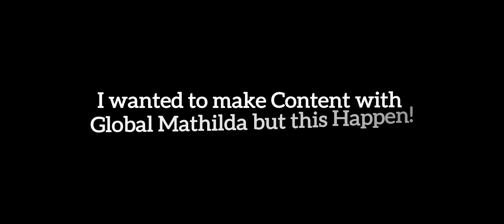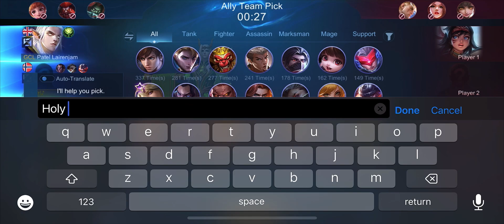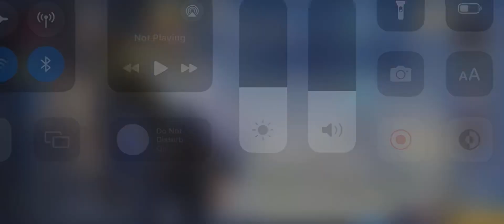Easy Rank push with this best Combo heroes ft Global support |Mythical glory|Mobile legends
Recorder: ihone recorder
Device: iPhone 12(64gb)

Dont mind these tags:
Gusion Montage
Gusion Gameplay
Gusion tutorial
Gusion Build reveal
Gusion fast hand montage 2023
Gusion speedhack montage
Gusion Montage 2023
hand gusion 2023 set build gusion set build 2023
Gusion New Freestyle 2023
Gusion tiktok
Gusion freestyle tiktok
Gusion fast hand tiktok
Gusion new set up build 2023
Gusion new build gusion gameplay